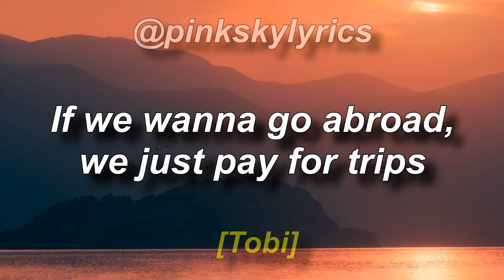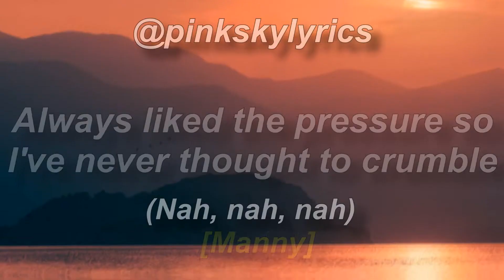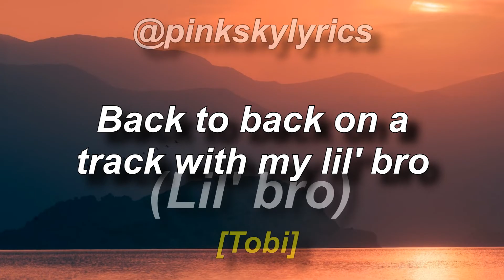Tobi & Manny ft. Janellé - Destined For Greatness (Lyrics)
Follow Tobi!

Follow Manny!

Follow Janellé!

Lyrics:

This world won't tear me down
It's I who wears the crown
They hate to see me now
There's greatness all around

[Chorus: Manny & Tobi]
Destined for greatness
Back in school days, I was known for my lateness
Always wanted more, wouldn't ever try to take less
Always been a real guy, never liked the fakeness
Never liked the fakeness, always kept it real though
Back to back on a track with my lil' bro
Keep our heads high but we work with our heads low
Destined for greatness, it was known from the get-go
[Verse 1: Manny & Tobi]
Known from the get-go, written in the stars
Pullin' all the strings like we're playin' on guitars
Put in all the work so we know it's really ours
And now we whip it 'round in matchin' cars
Now we roll around in matchin' whips
If we wanna go abroad, we just pay for trips
But it's not by chance, ain't talkin' lucky dips
Just kinda funny how it started from FIFA clips

[Verse 2: Tobi & Manny]
Used to pay for the games, now the games pay me
Oh, your girl got you FIFA? I got mine for free
At the same time providin' for my family
We're controllin' the game like Nintendo Wii
Controllin' the game, it's just what we do
Started off with nothing, you could do it too
Long days at the uni, couldn't see it through
Had to ask myself "Could you be a better you?"

[Verse 3: Manny & Tobi]
Now I'm standin' right here as a better me
Lookin' back on all my time at university
Made a tough decision but it set me free
Reapin' all the benefits, yeah, it's there to see
Reapin' all the benefits, we get the checks
We don't just earn money fam', we earn respect
And what you see is what you get with us
Calm and calculated, not impetuous
Come from a good home, taught to be humble
Momma always told me "Gotta get up if you stumble"
Never dropped the ball so I'm never gonna fumble
Always liked the pressure so I've never thought to crumble
Never thought to crumble, always liked the pressure
Goin' for gold like I'm diggin' for some treasure
Passion for my craft isn’t something you can measure
Music's a hobby, man, I do it for my pleasure
Rhythm & Vibes
Tobi & Manny
ОЙДА (OIDA)
Oxxxymiron
[Chorus: Manny, Tobi & Janellé]
Destined for greatness (Uh)
Always wanted more, wouldn't ever try to take less (Ever try to, ever try to)
Never liked the fakeness, always kept it real though (Uh)

[Outro: Tobi & Janellé]
It was known from the get-go (This world won't tear me down)
It was known from the get-go
It was known from the get-go (It's I who wears the crown)
It was known from the get-go (They hate to see me now)
It was known from the get-go (There's greatness all around)